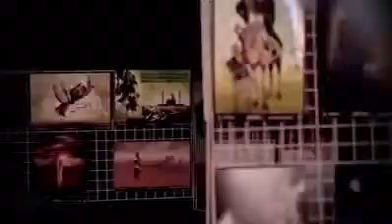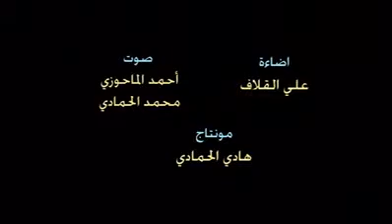لا تحاول وياي _ رسالة من شيعة البحرين الكبرى الى أبوبكر البغدادي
نحن الشيعة الرافضة.. نقول لكم يا من تحاربوننا: لا توجد قوى في العالم تمنعنا من العشق الحسيني لان الحسين ساكن في قلوبنا ووجداننا